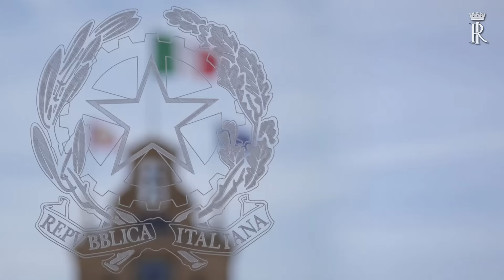Conferenza stampa congiunta dei Capi di Stato del Gruppo Arraiolos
Vertice Arraiolos

Nella seconda giornata del vertice si è svolta la sessione di lavoro su "I Balcani: da terreno di confronto degli interessi delle grandi potenze a parte integrante dell'Europa unita" a cui ha fatto seguito una conferenza stampa congiunta dei Capi di Stato.
Sofia 15 settembre 2016